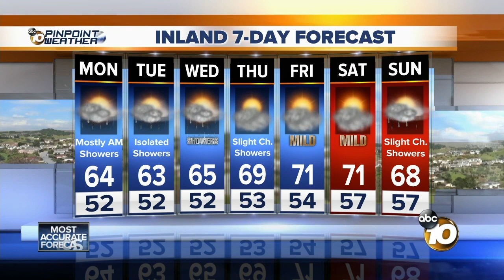10News Latest Headlines | May 20, 12pm